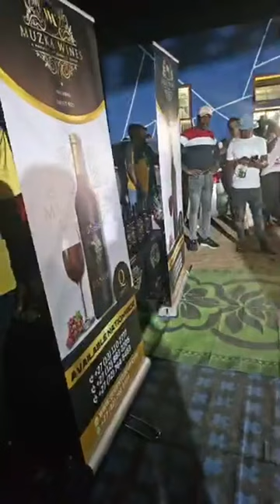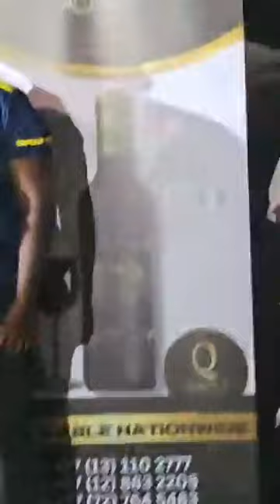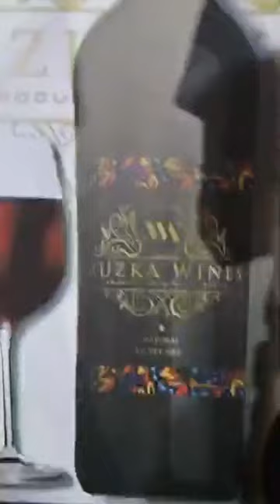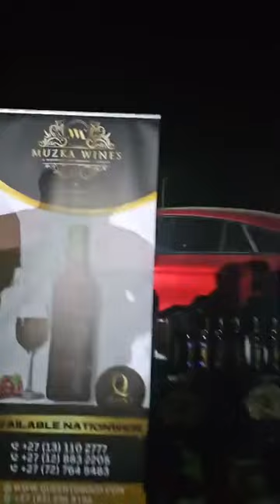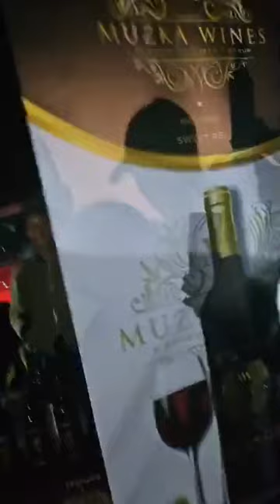Dr General Muzka x Mabermuda ft President Benny Mayengani 🙏🙏 FULL new album 2023 live part 1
5000subscribers 35 YEARS IN THE MUSIC, 53 YEARS OLD...We are promoting the fear of the Lord Jesus Christ.. Please remember to watch the ads & Give it a thumbs up and tell us what you think.